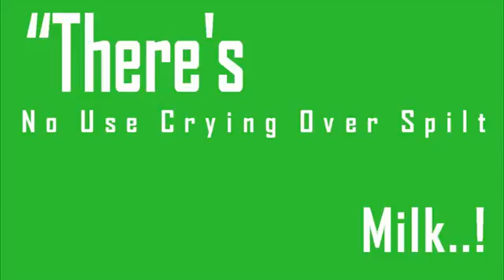6 Water Pipe